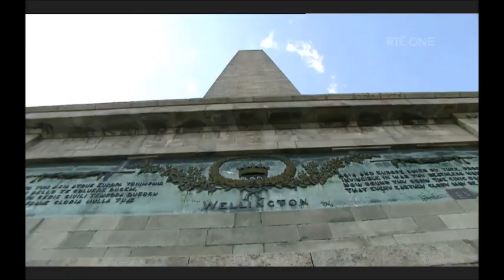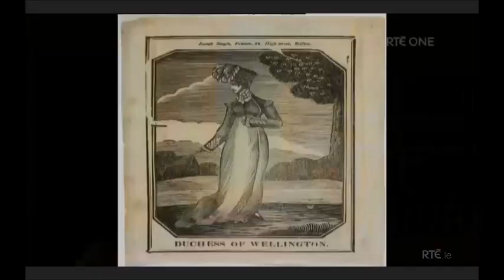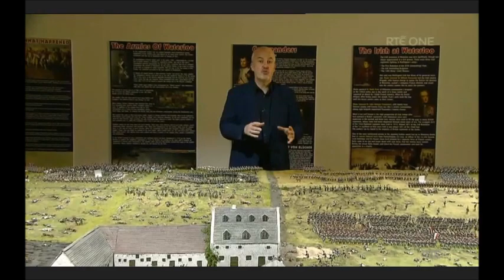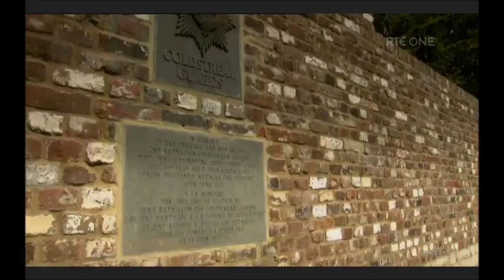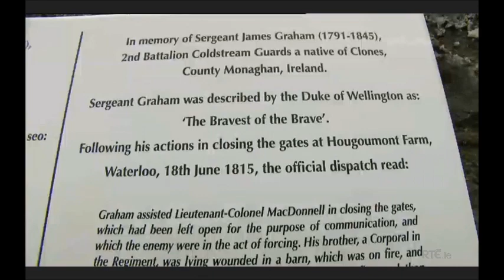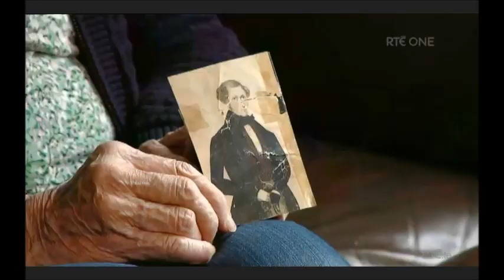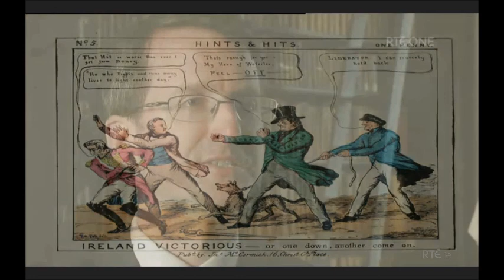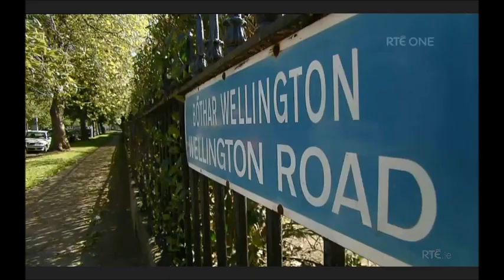200th Anniversary of the Battle of Waterloo - Irish Nationwide - Prince August Toy Soldier Factory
The irish program Nationwide ran a program celebrating the 200th anniversary of the Battle of Waterloo on the 17th of June 2015. The program strongly features the Toy Soldier Factory as we have a huge Waterloo exhibit currently showcasing which has 15,000 metal miniatures hand cast from our rubber moulds depicting key scenes from that historic conflict.